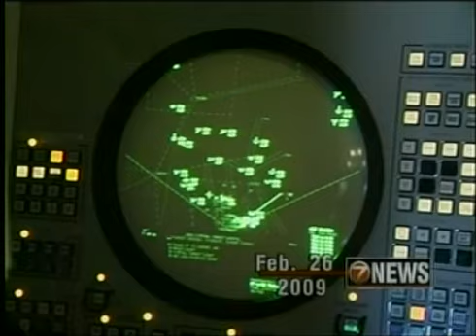Carcrash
Car crashes into house in Altus